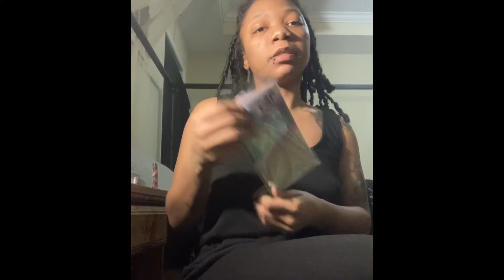ANGIEQUEEN HAIR “my initial review” | TREND TAYLOR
Hey you guys, I’m Taylor with a TREND! Today I am unboxing hair from a new company. ANGIEQUEEN HAIR to be exact.

I am wearing their 13x4 HD lace wig,
-22 inches
-1B color
-180% density

COMES WITH GOODIES AS WELL!!!